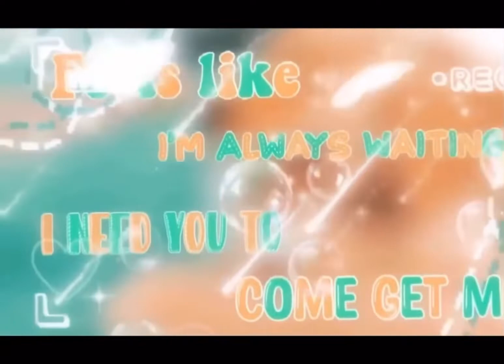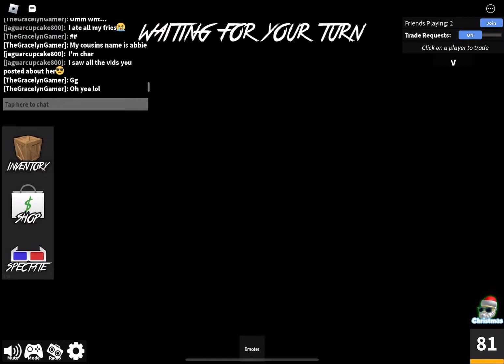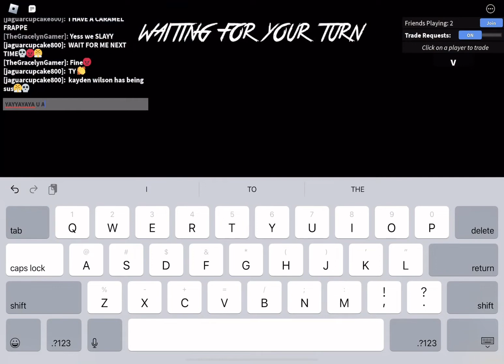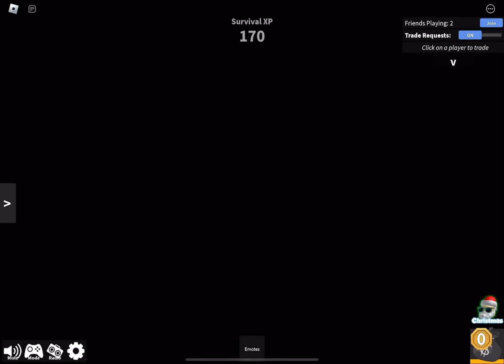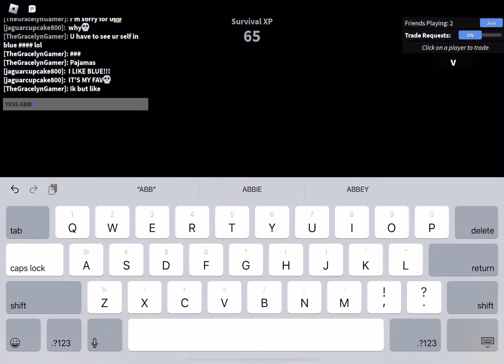Playing mm2 WITH MY FRIENDS!!! (In Roblox Adopt me!)